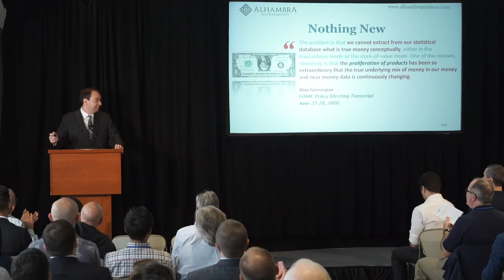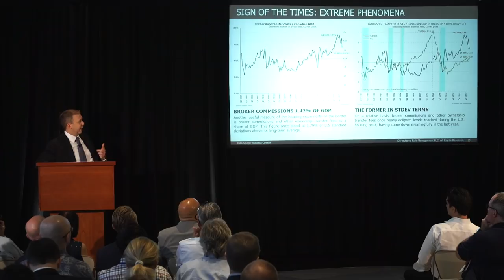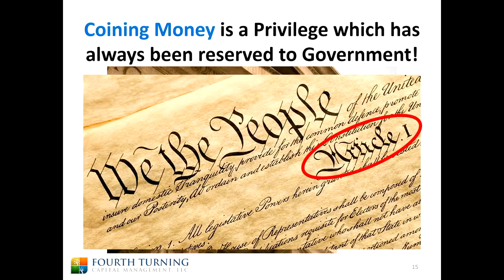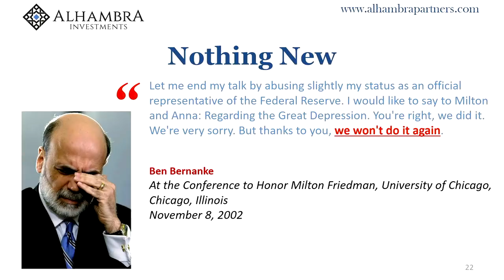MacroVoices LIVE Video Trailer 2018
MacroVoices LIVE was held in Toronto August 9, 2018.  Learn how to gain access to the live events at